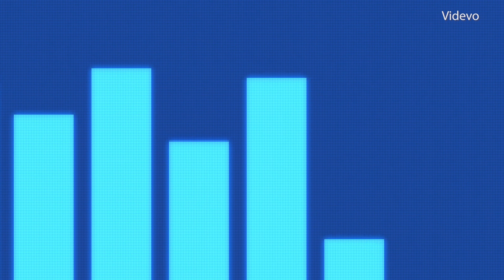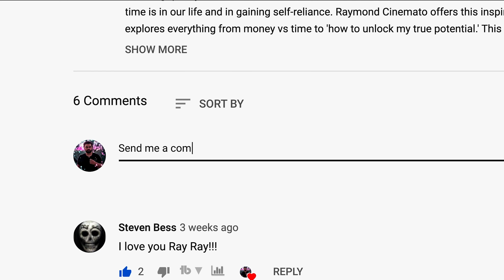BEHIND THE SCENES: Oscars Red Carpet: Layout, Celebrities, & Logistics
The Oscars happened! I was there every step of the way, up close and personal, and I filmed my experience to share the goodness with you! We’ve all seen the celebrities posing on the red carpet, but I’m here to show you what it looks like behind the scenes. Some questions I answer: What is the celebrity’s point of view on the red carpet? Where are the Oscars? What are the logistics of the magical Academy Awards? From the Oscars layout to the people who set it up, please watch my video, and please ask questions if you’re curious about other things involving the Oscars!

Instagram - Feed every Friday, stories as they happen.
YouTube - Regular Releases every Thursday (and experimenting with Friday)

Who is Raymond Cinemato?

Raymond aims to connect emotionally thru photo, video, music, & more; to share experiences; and to inspire and educate. He sometimes works with DisneyABC.

Cameras: GoPro Hero 7 Black, Canon 60D, iPhone 6, Panasonic VX870, GoPro Hero 3 Black, Insta360.
Microphones: Shure SM7B, Shure SM58, Sennheiser G3, Rode VideoMicro Compact, Rode VideoMic Me
Lighting: Indirect Sunlight, Quasar Science Q-LED - X - Crossfade Linear LED Lamp, Auxiwa Clip-on Selfie Ring Light, Neewer Ring Light Kit, Neewer 160 LED CN-160 Dimmable Ultra High Power Panel Light, Pangton Villa LED Strip Lights, Phillips Hue Lights.
Computer: 15" Macbook Pro 2017, maxed out.